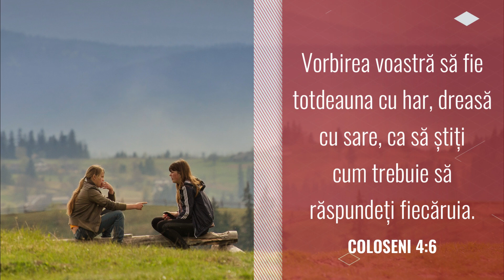Cultivați talentul vorbirii | 25 septembrie | Devoțional - Asemenea lui Iisus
„Vorbirea voastră să fie totdeauna cu har, dreasă cu sare, ca să știți cum trebuie să răspundeți fiecăruia.” Coloseni 4:9

Text: Devoțional zilnic - Asemenea lui Iisus!
Interpretare Text Audio: Daniel Anghel-Cioclu
Editare video: Sebastian Ghenghea
Fundal audio: Piano by Sebastian Ghenghea